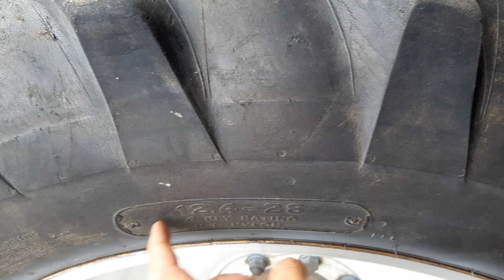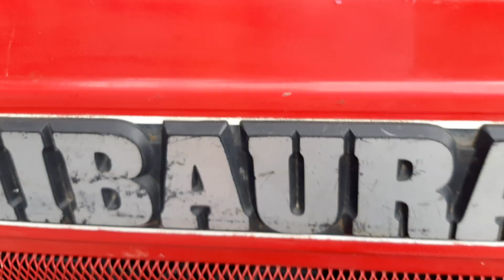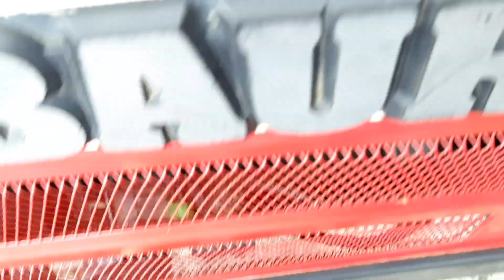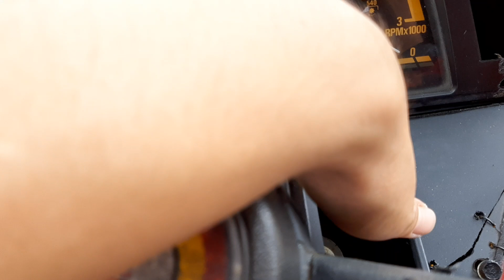SHIBAURA D32F xe dân dùng 85tr